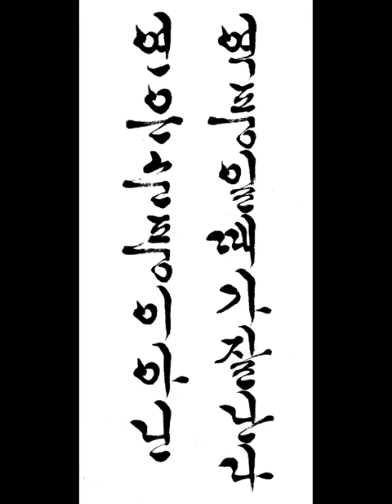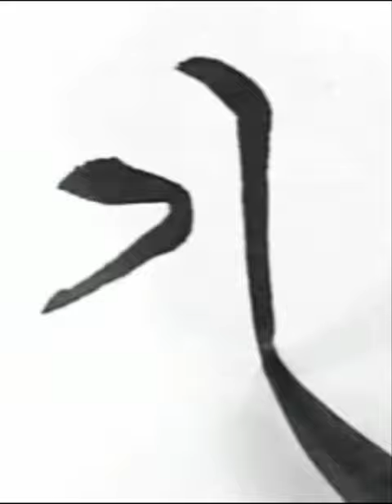연은 순풍이 아닌 역풍일 때가 잘 난다 짧은명언 한글서예 궁체흘림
연은 순풍이 아닌 역풍일 때가 잘 난다